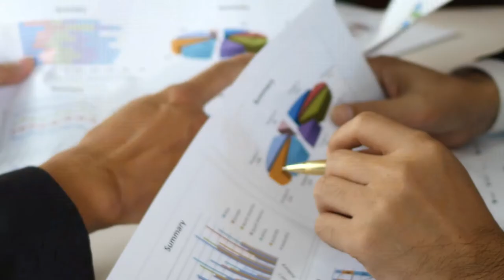Ética Profesional Ud2: Aspectos integrales de la ética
A través del estudio de esta unidad, usted desarrollará competencias para el análisis de los aspectos que integran la ética profesional a partir del estudio del código de ética para el ejercicio de las profesiones tales como: la ética e ingeniería, la responsabilidad ética y social, las entidades reguladoras de la ética profesional, la propiedad intelectual y las normas o reglas internas en las empresas.

Coordinador

Soporte Tecnológico